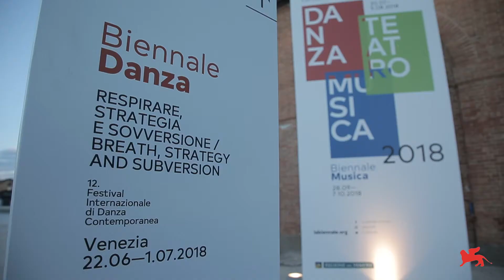Biennale Danza 2018 - Highlights / I protagonisti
12. Festival Internazionale di Danza Contemporanea
RESPIRARE, strategia e sovversione / BREATH, strategy and subversion
22 giugno - 1 luglio 2018

con / featuring
Meg Stuart, Mette Ingvartsen, Jacques Poulin-Denis, Marie Chouinard, Israel Galván, Marlene Monteiro Freitas, Xavier Le Roy, Manuel Roque, Francesca Foscarini, Frédérick Gravel, Deborah Hay, Faye Driscoll